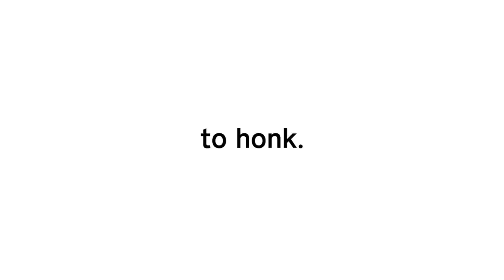Top 5 BEST NEW Indie Game Releases: 16 - 22 Sep 2019 [Sponsor: M.A.S.S. Builder]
This week marks the launch of the Switch lite, the Sega Genesis Mini Console and Apple Arcade, but many long anticipated indie games are coming out as well, so here are Top 5 Best New releases of the week!

00:00 ► [Sponsor] M.A.S.S. Builder
01:41 ► DON'T GIVE UP: A Cynical Tale
03:14 ► The Sojourn:
04:54 ► Overland
06:33 ► Crying Suns
08:31 ► Untitled Goose Game :